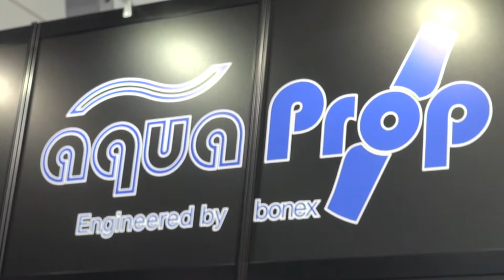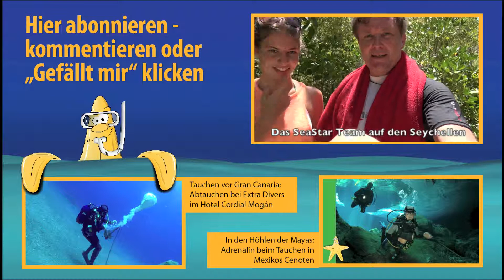Bones / Scubapro / mares auf der boot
News uns Neuigkeiten 2013